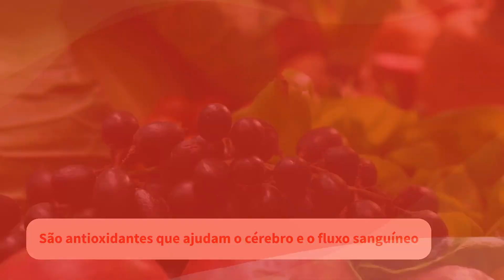Alimentos coloridos: saiba os benefícios de cada cor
Vermelho, verde, amarelo, branco. Você sabia que os significados das cores dos alimentos indicam suas propriedades nutricionais? Saiba mais!